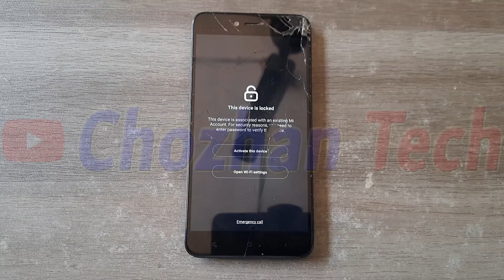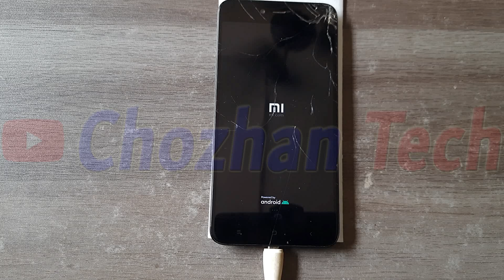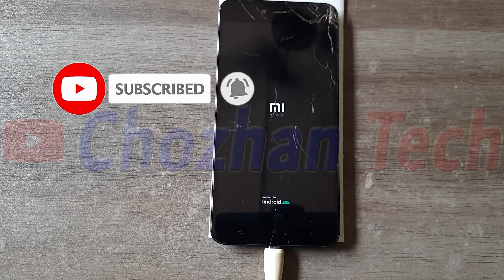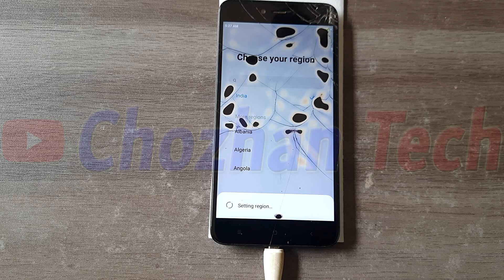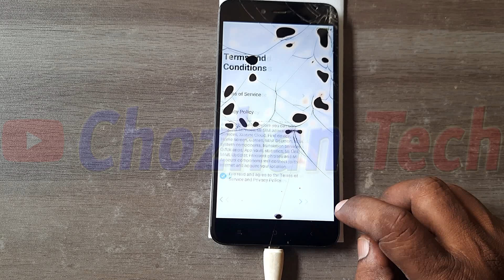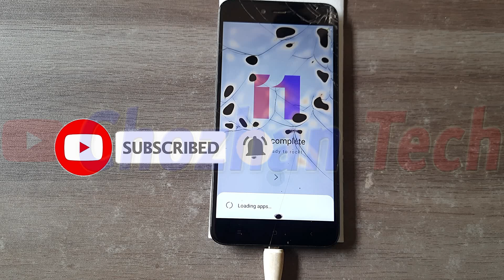Xiaomi Redmi Y1 Mi Account Unlock Bypass Trick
Xiaomi Redmi Y1 Mi Account Unlock Bypass Trick step by step guide